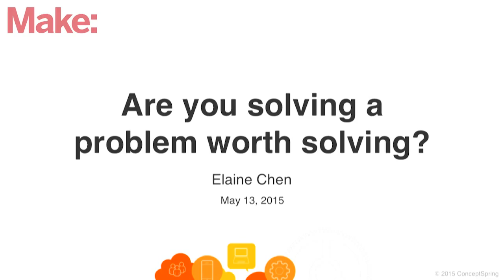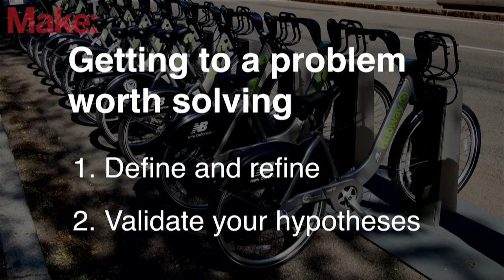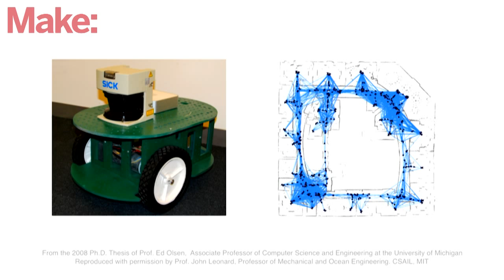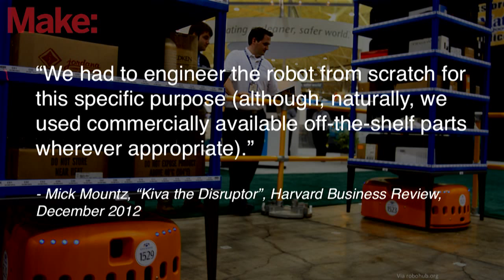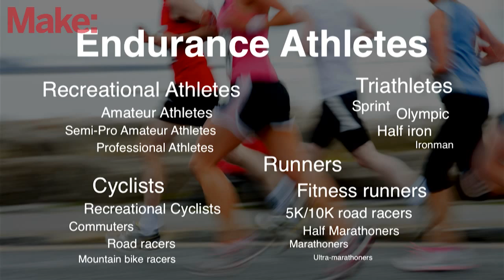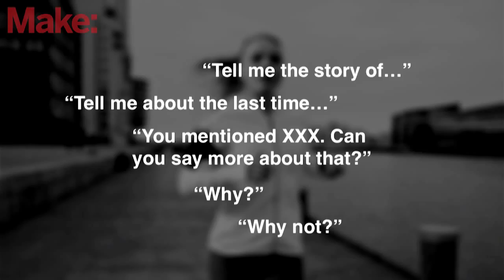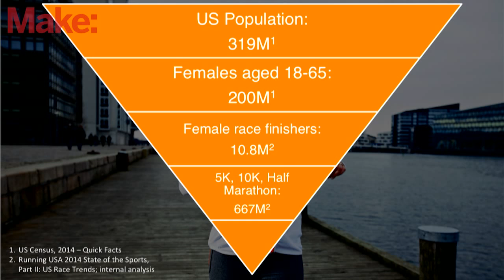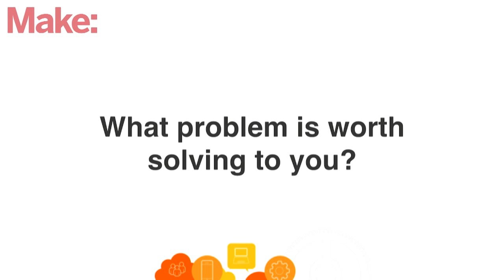Are You Solving a Problem Worth Solving?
Elaine Chen discusses the key factor of identifying a problem worth solving before bringing a product to market that solves that problem.